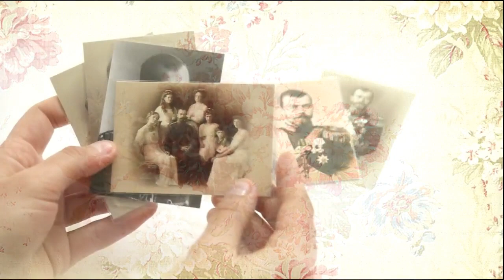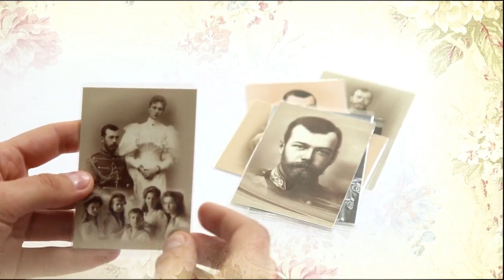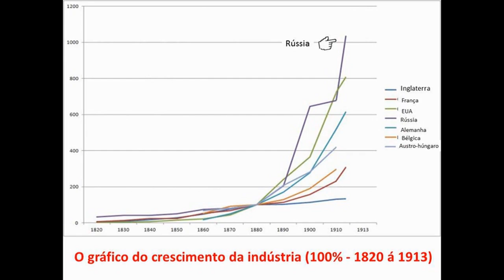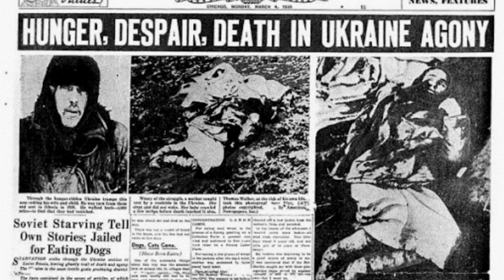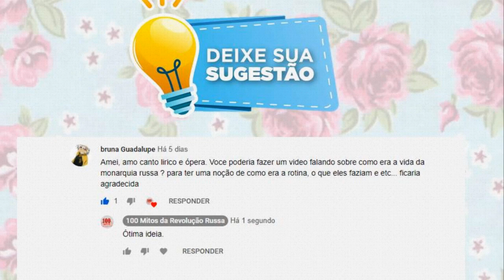Como era a vida da família imperial russa?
Um álbum de família é um documento valioso que reflete a história da família e eventos importantes são capturados. Momentos de felicidade, boas lembranças. O álbum de família é uma testemunha silenciosa, às vezes falando mais do que volumes de livros.
Então em nossa viagem para conhecer o cotidiano da família Romanov, nada mais conveniente do que dar uma olhada no álbum da família imperial.